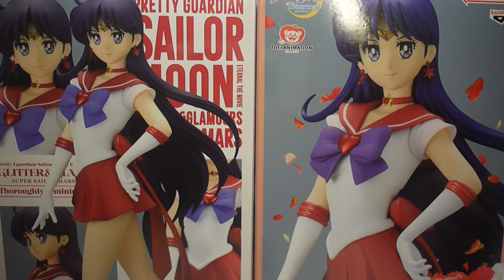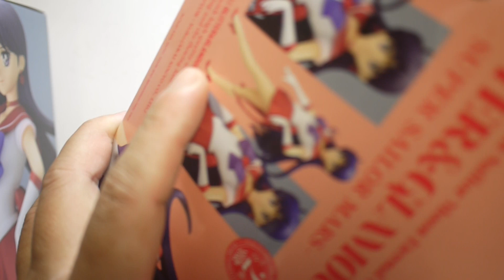豪宅玩具~2525~2022萬普BANPRESTO 美少女戰士Crystal G&G GLITTER&GLAMOURS 美少女戰士Sailor Moon 水手戰鬥服 火野麗 水手火星 火星仙子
造型是新版2014美少女戰士Crystal的版本!
目前已經有推出水星跟月光!
2023也確定有木星跟金星的G&G系列登場!
沒意外應該九個人都會推出吧!!!
感覺這系列也可以推出便服版!學生制服也很讚!
火野麗  的女巫服也很不錯!!!

萬普BANPRESTO 美少女戰士Crystal G&G 系列開箱